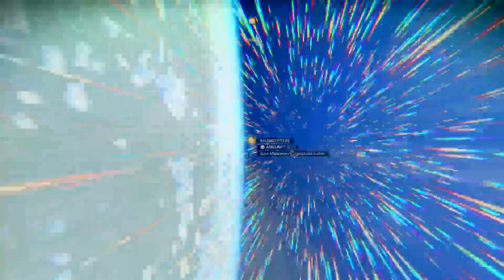No Man's Sky 🚀Exploring🚀 🏭Building🏭 and 🌟more🌟